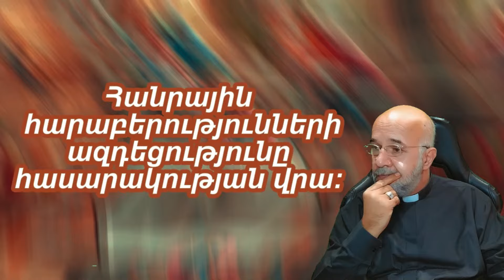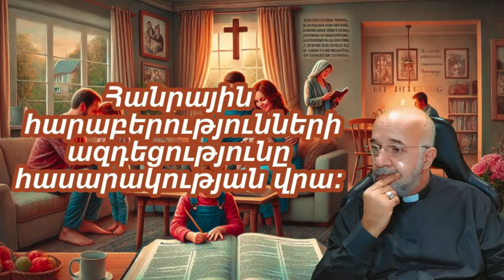Աղոթք՝ ընտանիքի օրհնության և սիրո համար․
Այս տեսանյութում մենք կուսումնասիրենք, թե ինչպես են ընտանեկան հարաբերությունները մեծապես ազդում մարդու զարգացման վրա: Ծնողների և երեխաների միջև փոխադարձ սերը, հարգանքը և աջակցությունը կարող են խթանել հոգևոր, մտավոր և մասնագիտական աճը: Աստվածաշնչյան օրինակներով կբացատրենք, թե ինչպես կարող ենք կառուցել ամուր և առողջ ընտանեկան հարաբերություններ: